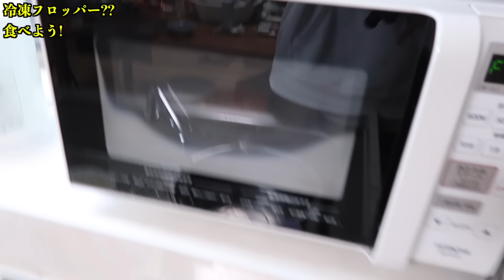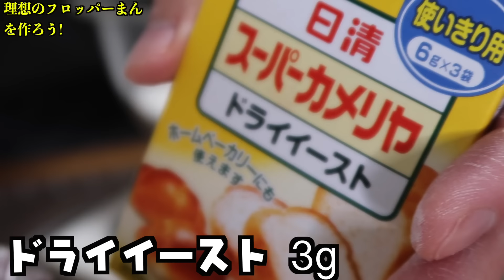フォートナイト肉まん作ってみた！！ 巨大アイスから掘り出して食う!!! 甘いフロッパーまん。【あにきゅう、凍った戦利品を開ける】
１秒で食える
お魚アイテム・フロッパーを
まんじゅうにして食ったよ！

前半は、フィクション動画！
後半が、作り方です。

２０２０もヨロシク！

「おはスタ」は、テレビ東京系列で月曜日～金曜日 朝7時05分から絶賛放送中！！

●コロコロオンラインもチェックしてくれ！